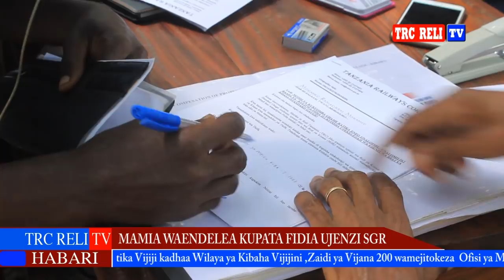Ahsanteni Serikali na TRC Tulidhani hatutolipwa, Mamia wapewa Fidia,Vijana waomba ajira Ujenzi SGR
PWANI TANZANIA